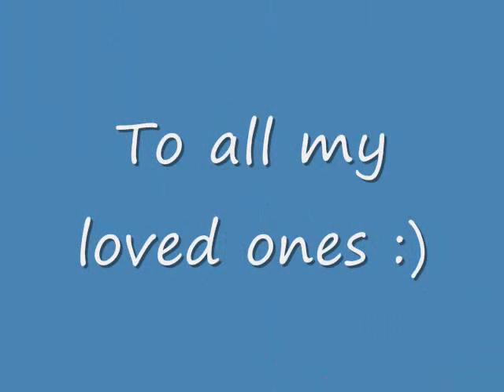Nikki First Steps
Nikki taking his first steps at 12 months ...